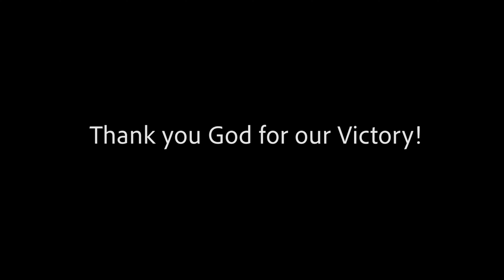Beautiful Baby Dedication!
Manny was dedicated to God in the presence of our closest loved ones.

Track: For This Child
Artist: Ken Blount
Released: 2014